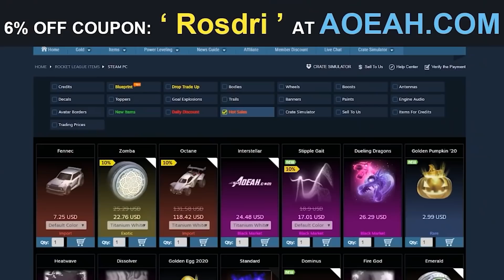¿ESTOY MEJORANDO? 🤔 Gran Campeón 2 en Rocket League